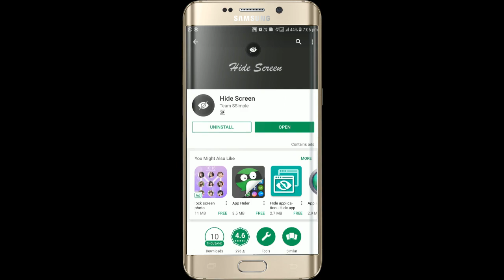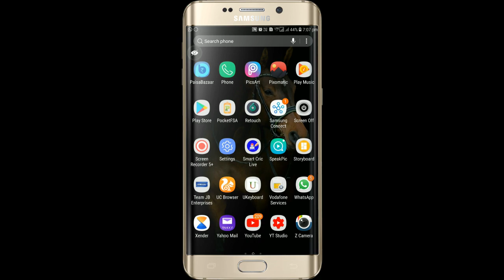How to Hide Android Mobile Screen | Best App Hide For Android 2018 | By Online Tricks And Offers.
Doston is video me mene yeh bataya hai ki How to Hide Android Mobile Screen | Best App Hide For Android 2018 | By Online Tricks And Offers. DOSTON AGAR AAPKO MERA YE VIDEO ACHHCHA LAGA HO TO PLEASE LIKE KIJIYE SHARE KIJIYE OR SUBSCRIBE KIJIYE TAQI ME AAPKO OR ACHCHE ACHCHE VIDEO DIKHA SAKON OR NAI NAI TRICKS SIKHA SAKON FRIENDS THANKS FOR WATCHING VIDEO.